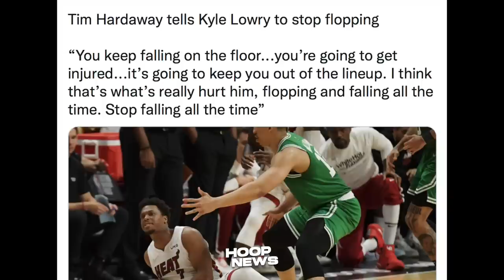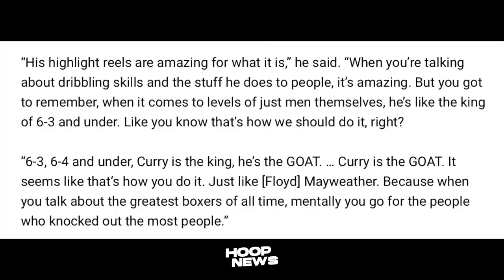Kaya Pala Ayaw I-Trade Ng Lakers Ang Picks Nila! Curry The Goat Sabi Ni Arenas! Lowry Pinagalitan!